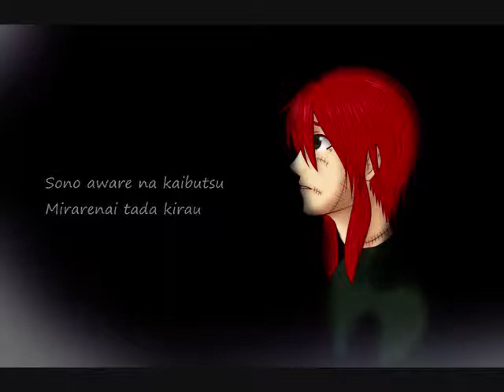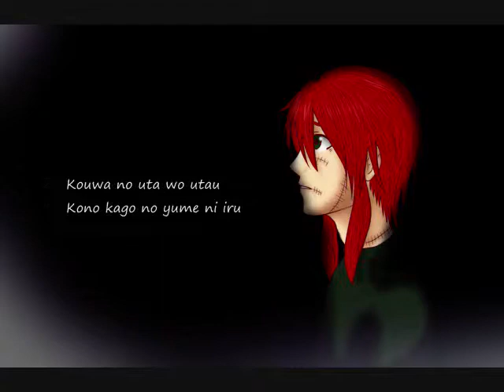「下婢音縒り」サーカス・モンスター-Bilingual- [UTAU COVER]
Oh finally, I finished Yori's cover of this.

I love how you can't understand a word of his english -face palm-

Original Singer: Luka Megurine
Lyrics: Doofus-P
Yori Kahine: Meee
Art: Meee
Okay, quick run down:
-Yori's the Circus Monster (He's a patched together doll)
-Hanako's Yori's friend who dies/disappears (she's an animal tamer)
-Keta & Hazune are Hanako's old lions (sorta)

I LIKE HOW I DREW YORI 8D

Hanako, Keta and Hazune, not so much, lol.